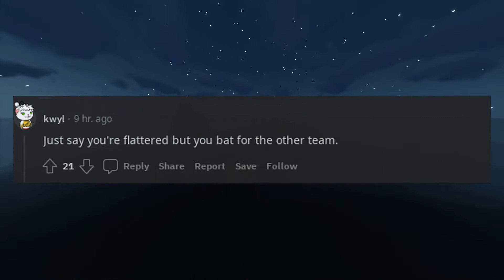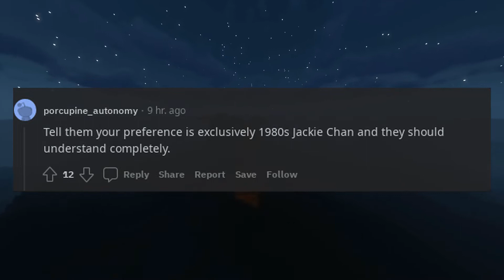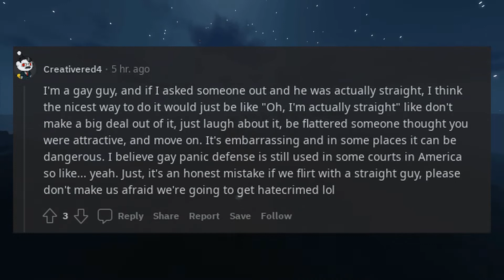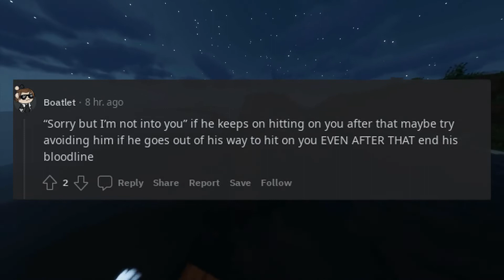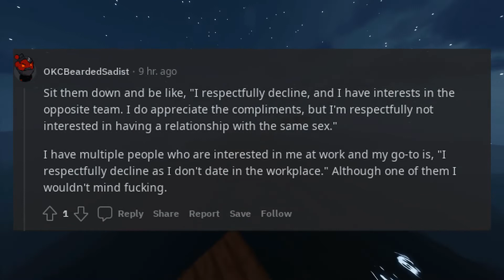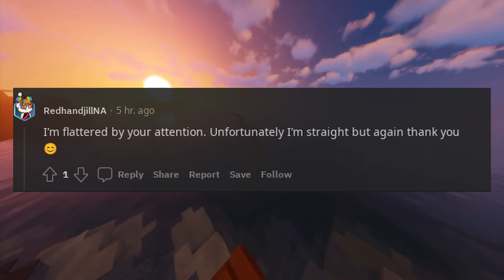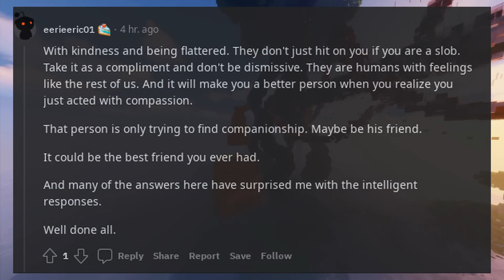As a straight male how do you respectfully reject a gay man who’s into you